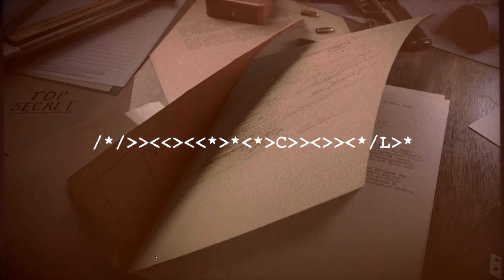Sniper Elite 5 DLC Harte Landung#08#[GERMAN] [HD] [PC] [COOP]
Datum der Erstveröffentlichung:
Serie: Sniper Elite Reihe
Entwickler: Rebellion
Herausgeber: Rebellion
Plattformen: PlayStation 4, Xbox One, PlayStation 5, Xbox Series, Microsoft Windows
Genres: Shooter-Spiel, Actionspiel